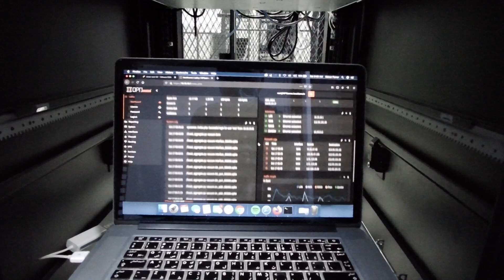My Job as an IT Engineer - Shot with Fimi Palm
Hello youtube. please watch these raw videos of me working in a Data Center.